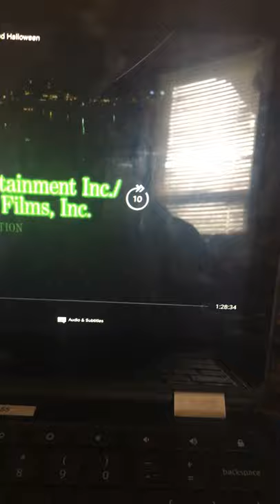Watching goose bumps for the third time